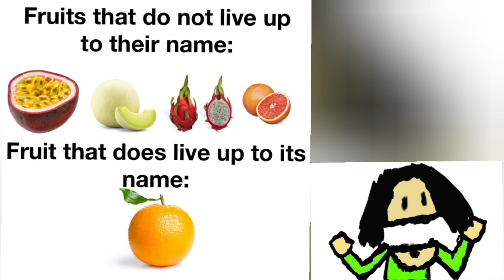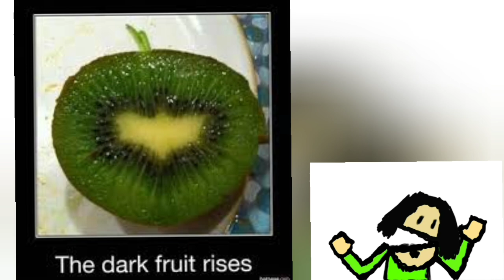Posting A Weird Video Everyday Until I Become Famous : Season 11 - Episode 2